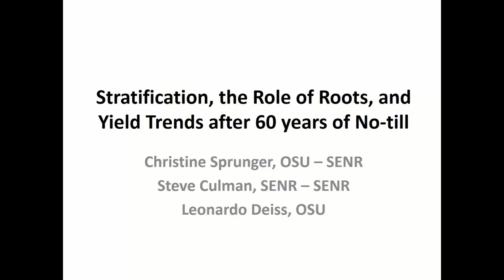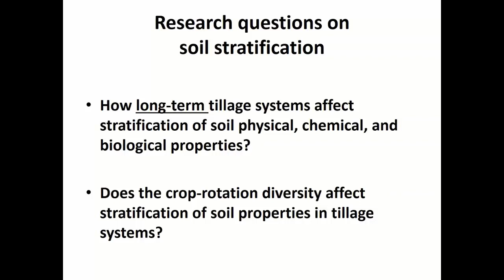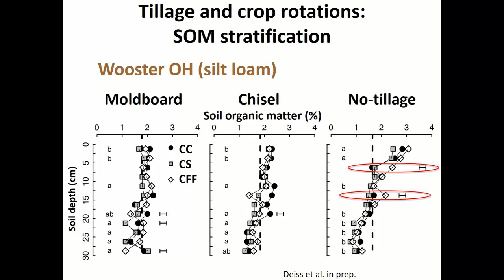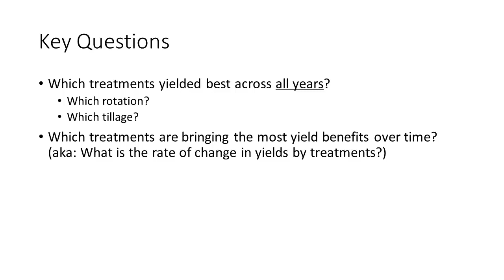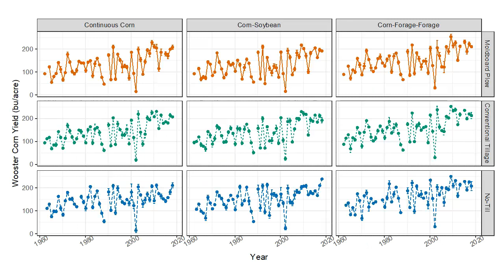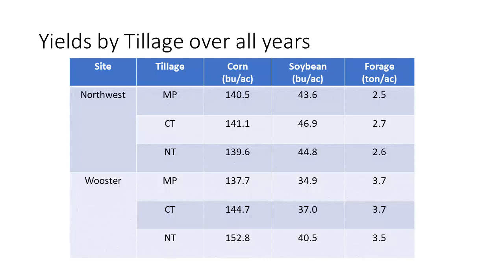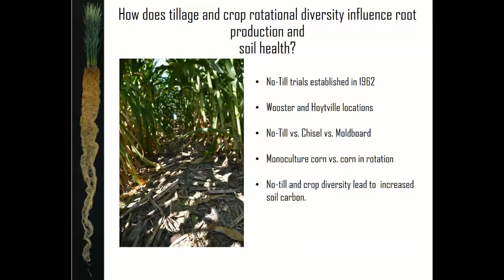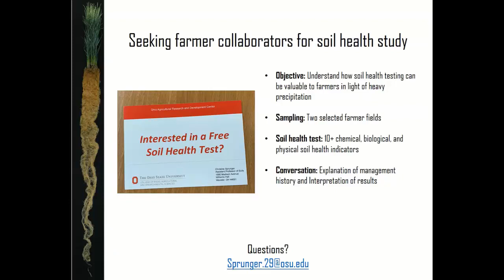Panel - Stratification, Yield Trends, & 60 Years Of Data; Next 60 Years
Stratification, Yield Trends, And 60 Years Of Data; Next 60 Years - Dr. Leonardo Deiss, OSU, Dr. Steve Culman, OSU Soil Fertility Extension Specialist, Dr. Christine Sprunger, OSU - SENR, from the 2020 Conservation Tillage and Technology Conference, held March 3-4, 2020, Ada, OH, USA.